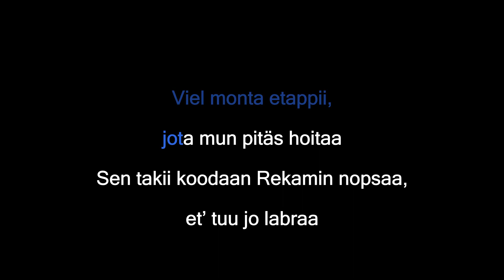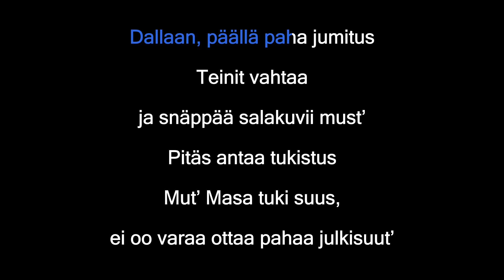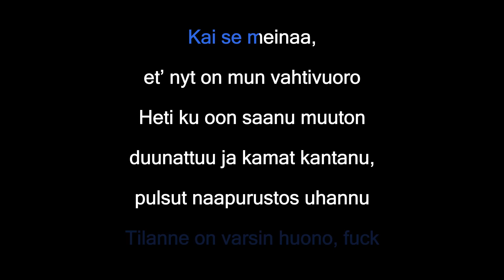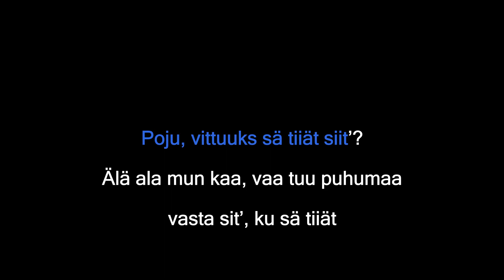Gettomasa - Silmät (Karaoke)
Karaoke video tehty FFMPEG sekä kbp2ass -ohjelmilla
(Karaoke video made with KBS, FFMPEG and kbp2ass) Thanks to Matt M

Get the karaoke-ready zip with CDG & MP3 files as well as separate high quality audio, MP4 video and ASS lyric files for this track here:

Designation: KTT-0218

Sanat/Lyrics:

(Hyvät naiset ja herrat
Tervetuloo taas yhelle matkalle
Mut varo niit’ nahkoi ku tuut sisää, hä
Vellamo, woo)

Mä ja mun tiimi ollaa leijapelaajii
Vegasis flossaa, rokkaan kevlarii
Ohjaan seiska-Bemarii,
josta nää mimmit syttyy, tää on mun lemppari kohta (Ööh mitä?)

Sit herään 25-v:nä petarin pohjalt’
Nihkeetä, emmä tiiä, mitä kelailis tosta
Ai nii, fuck jos mä oisin Pac, delaisin kohta
Pakko jättää legacyy
Viel monta etappii, jota mun pitäs hoitaa
Sen takii koodaan Rekamin nopsaa,
et’ tuu jo labraa

Dallaan, päällä paha jumitus
Teinit vahtaa ja snäppää salakuvii must’
Pitäs antaa tukistus
Mut’ Masa tuki suus,
ei oo varaa ottaa pahaa julkisuut’
Kuninkuus maksaa, ei voi huutaa perää
Mut’ pelottaa, ku emmä tiiä, rakastaaks ne mua enää

Nää uuet junnut tulee YouTubeen
ja ne lukee, että mä en oo enää UG
Ja ne luulee, et’ se tekee niistä coolei,
ku ne toistaa, mitä kuulee
Alkaa haukkumaan mua surkeeks;
se satuttaa mun tunteit’
Mut’ ei ne tiiä, mist’ ne puhuu
Kai mä joudun sit’ pitämään oppituntei,
ku en haluu lisää näit’ hoppi-junttei

Sanoin pressois, et’ haluun autoja ja rahaa
Mut’ siihen aikaan niitä sai vaan nauhottamal’ kamaa,
joka haiskahtaa popille
Kävin laittaa sen stopille
Ja nykyään se on räpil’ mahollist’
Mun parkkipaikal’ on todiste, boom

CLS kolmeviiskybä CDI,
vittuuks sä tiiät siit’?
Status OG KP:sta Helsinkii,
Ja aina ku me tullaa,
nii skidit hurraa
Poju, vittuuks sä tiiät siit’?
Älä ala mun kaa, vaa tuu puhumaa
vasta sit’, ku sä tiiät

Masa, onks se totta? Voiks se olla noi,
et’ Megabossiki otti ja muutti Kortepohjast’ pois
Nii myös Tohtori ja P
Tilanne on varsin huono, fuck
Kai se meinaa, et’ nyt on mun vahtivuoro

Heti ku oon saanu muuton duunattuu ja kamat kantanu,
pulsut naapurustos uhannu jo samal’ tappaa mut
Eittämättä oon se, ketä jätkät vihaa;
ei kestä nähä, et’ mä käännän CLS:n pihaa
Silti Carlsonin alumiinit rullaa
Ennen Mastonit valu pitkin junaa,
mut’ ne ei saanu kiinni mua
Ja mun tiimi duunaa hommii,
katurinki skulaa
Sul on paaluu, tiiän koodin, jos on akuutisti pulaa

En oo playboy, mut’ keikoil’ saanu mimmit sulaa
Feministit haluu ristiinnaulita must’ irvikuvaa
Ja kritisoi mun myrkyllistä maskuliinisuutta,
mutta viestittelee yön: aa, se haluu dickii multa
True story

CLS kolmeviiskybä CDI
(J-j-j-j-just nii poju, hä)
(25, valmiiks jo OG poju, hä)
nii skidit hurraa
Poju
(Pitäskö pitää se pää kii poju, hä?)

Vittuuks sä tiiät?
Vittuuks sä tiiät?)